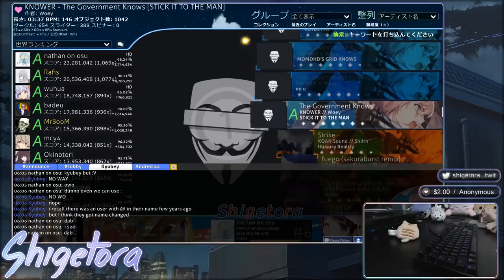Cookiezi Top Clips Of All Time